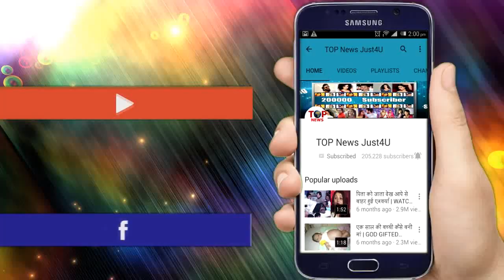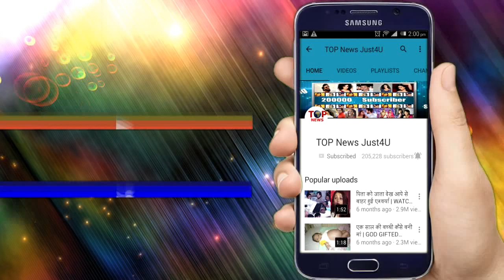SIMMBA PUBLIC REACTION: RANVEER की FILM पर आए गंदे गंदे COMMENTS, क्या FLOP होगी MOVIE